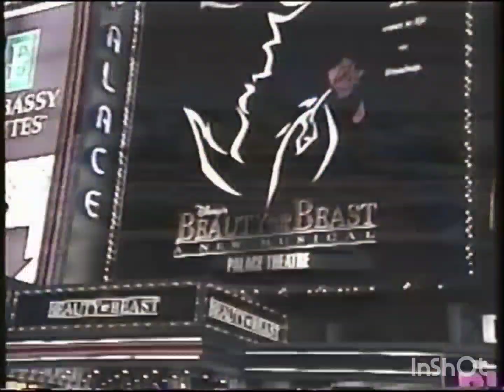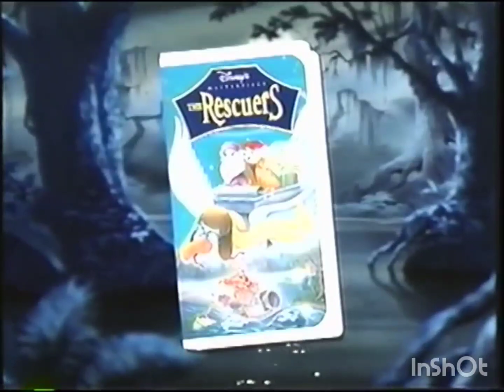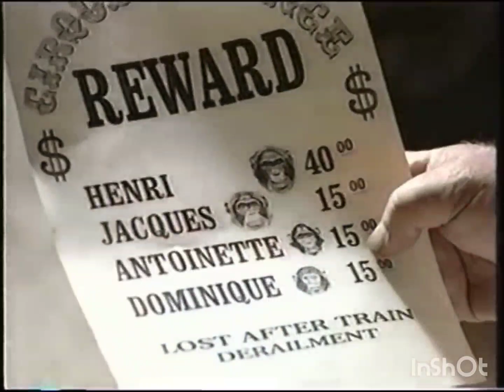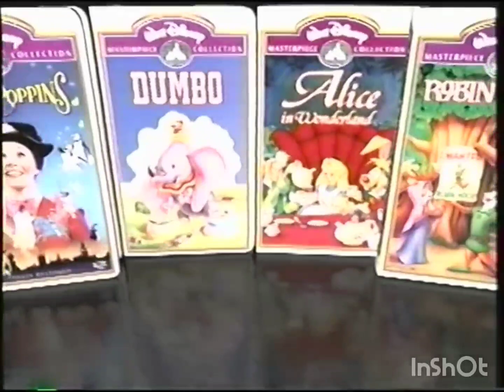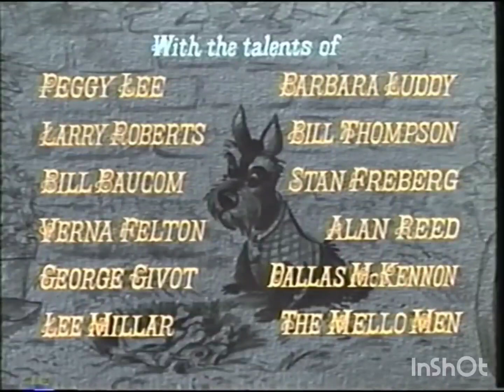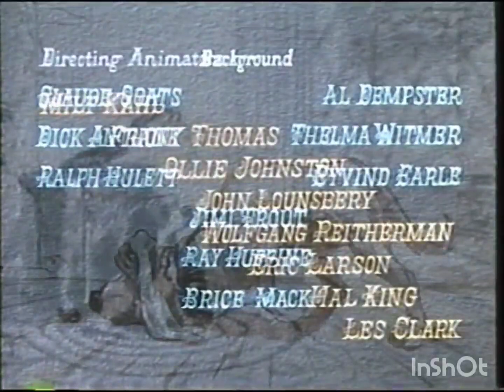Opening to Lady and the Tramp 1998 VHS